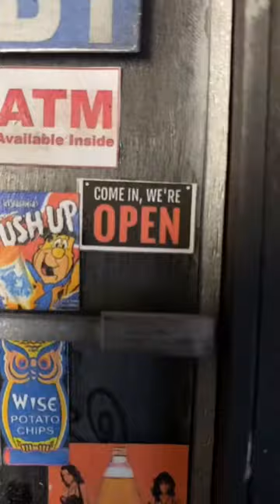Danny Cortes | "90's NYC Bodega Experience"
Danny Cortes’ miniature art, where 90s Hiphop vibes meet the authentic NYC bodega experience in the concrete jungle.

VIDEO: Courtesy Of DannyCortesNYC